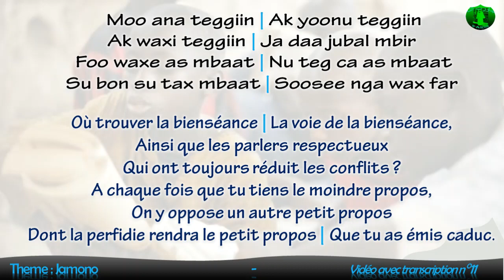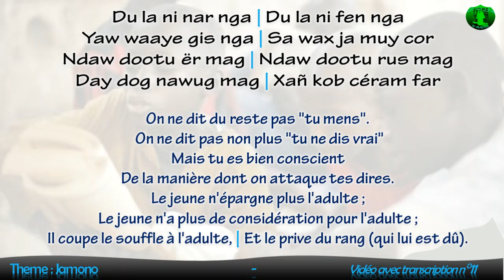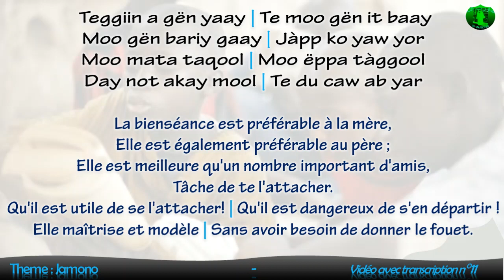Ma dioug thiawoub yar ... - Wolofal Serigne Mbaye Diakhate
Yàlla nañu Sëriñ bi muccal ci yaqute Jamono ji barkeb Sëñ Seex Jëmb Faal

"Le jeune n'épargne plus l'adulte ;
Le jeune n'a plus de considération pour l'adulte ;
Il coupe le souffle à l'adulte,
Et le prive du rang (qui lui est dû).

Voilà pourquoi l'espérance de vie
Est courte, et les bienfaits
Limités, alors que les péchés
Sont nombreux, ainsi que les difficultés"